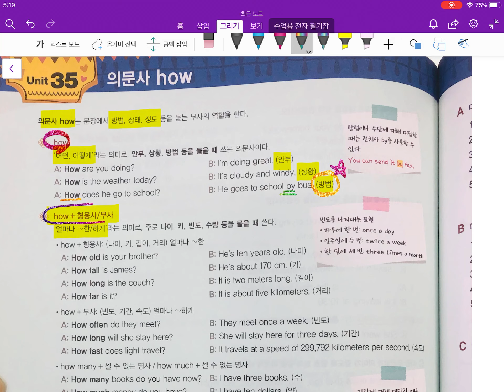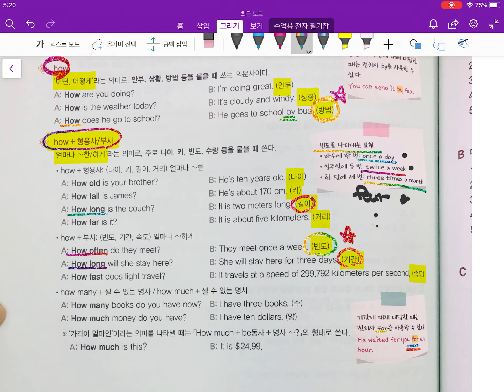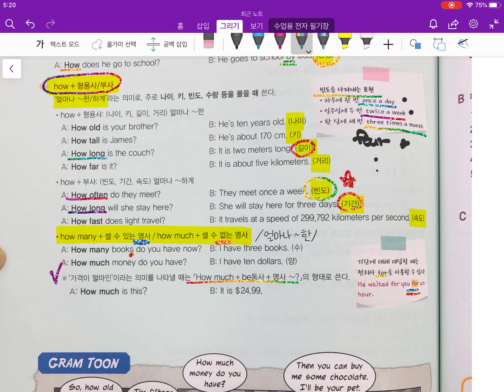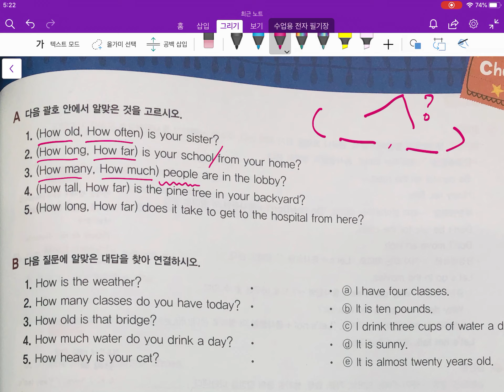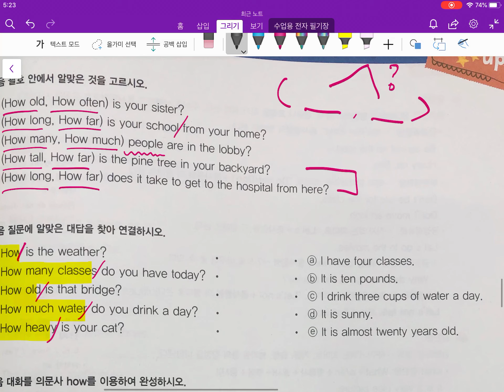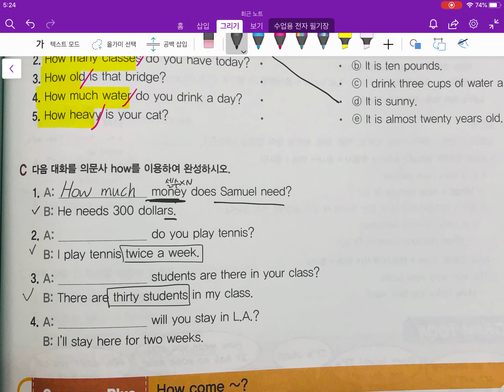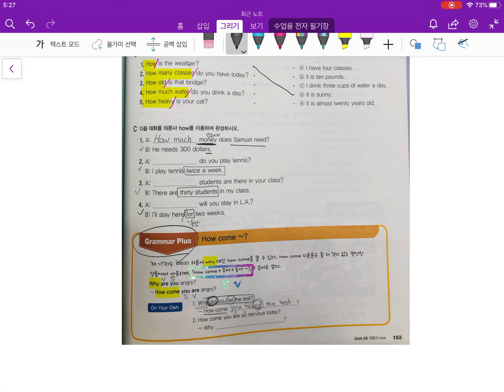소현T 4월 1주차 월수목 5시 2번영상